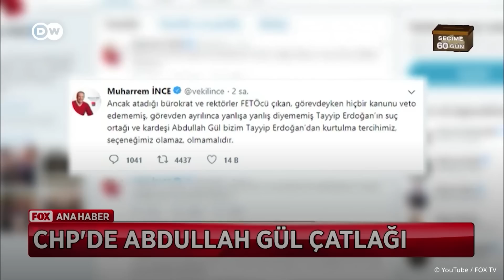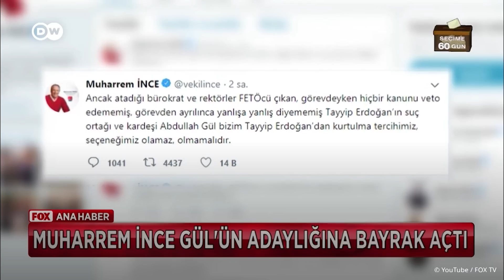Kılıçdaroğlu | CHP neden "sağa kayıyor"?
CHP'ye katılan Abdüllatif Şener'in, Kemal Kılıçdaroğlu'na oy vermediğini söylemesine yönelik tartışmalar sürüyor. CHP son yıllarda partiye transfer ettiği isimler nedeniyle eleştiriliyor. Peki, CHP "sağa kayıyor" eleştirilerinin arkasında ne var?